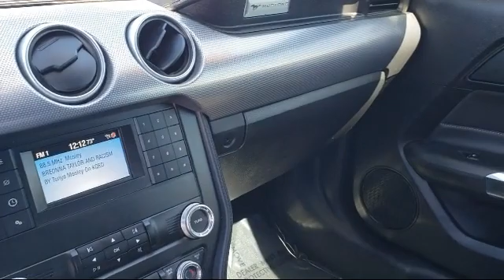2019 Ford MUSTANG Coupe GT Concord Vallejo Fairfield Walnut Creek Antioch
2019 Ford MUSTANG Coupe GT Stock Number: P50039A Vin:1FA6P8CF6K5169536.